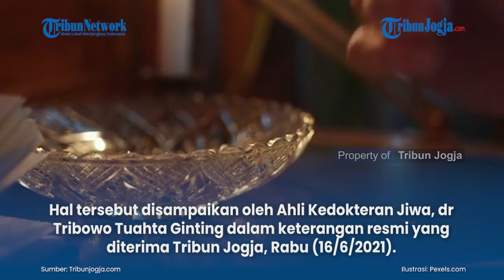ADIKSI ROKOK BISA DITEKAN DENGAN PENDEKATAN PENGURANGAN RISIKO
Pemerintah dinilai perlu melakukan evaluasi dan menelaah kembali kebijakan tentang cara menurunkan prevalensi merokok di Indonesia.
Beragam strategi dapat diberdayakan agar dapat menekan laju pertumbuhan perokok.
Hal tersebut disampaikan oleh Ahli Kedokteran Jiwa, dr Tribowo Tuahta Ginting dalam keterangan resmi yang diterima Tribun Jogja, Rabu (16/6/2021).

(vsn)